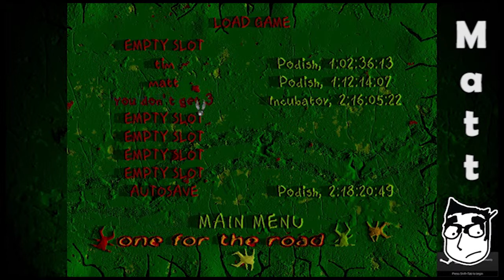Tim & Matt Play Vangers: Part 26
We need to repopulate the bathroom!